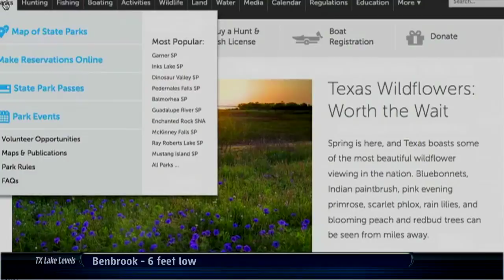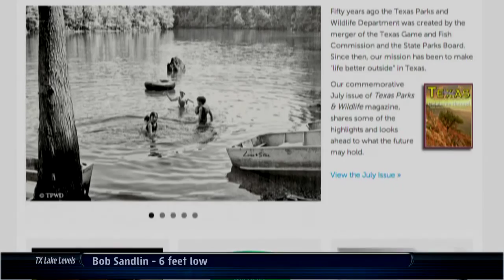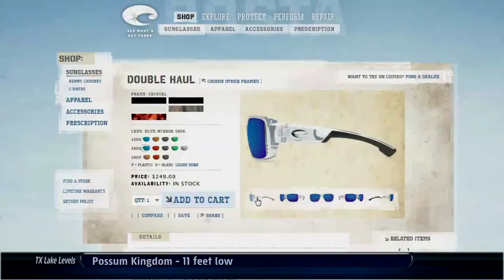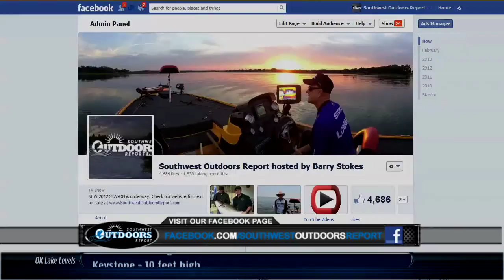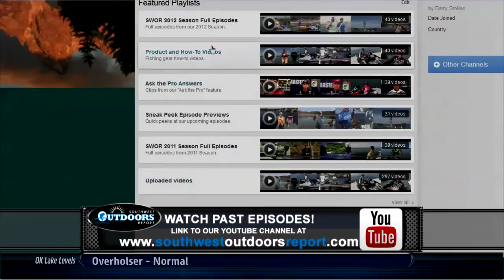Southwest Outdoors Report #23 Possum Kingdom Lake, Texas Striped Bass - 2013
On this episode, we check in on the fishing comeback at Possum Kingdom Lake after wildfires, fish kills, and drought.  Plus we visit with our reporters to get the latest fishing reports from the region.  See lots more great fishing news and info and ENTER OUR CONTESTS at our web